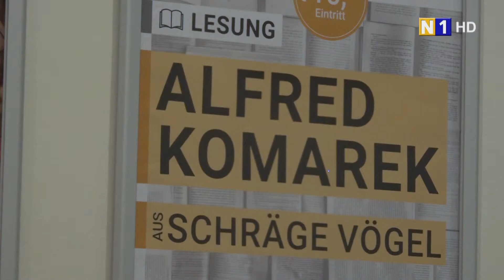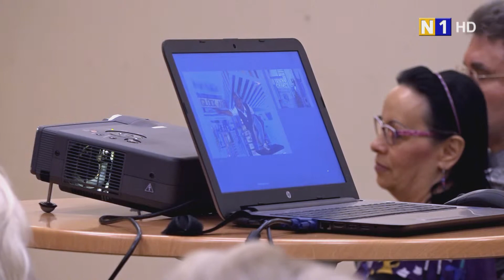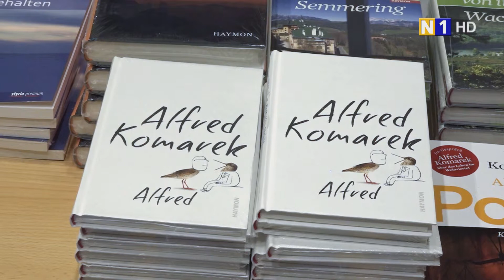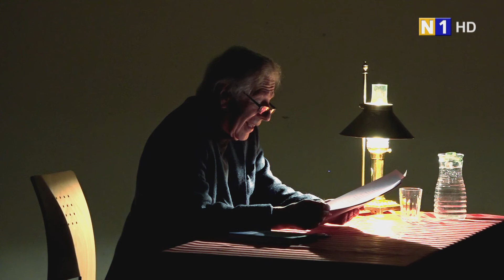Alfred Komarek - Lesung in Purkersdorf